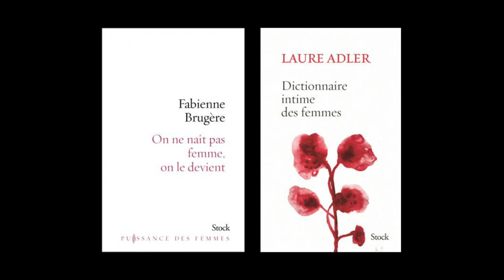Rencontre avec Fabienne Brugère et Laure Adler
Fabienne Brugère et Laure Adler présentent leurs livres respectifs "On ne naît pas femme, on le devient" et "Dictionnaire intime des femmes", tous deux parus aux éditions Stock. Entretien avec Sylvie Hazebroucq.